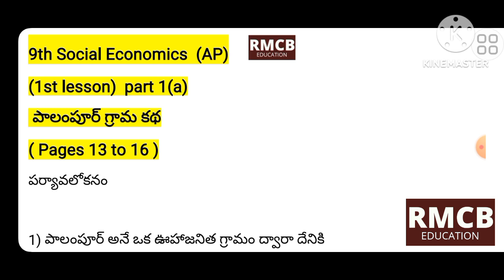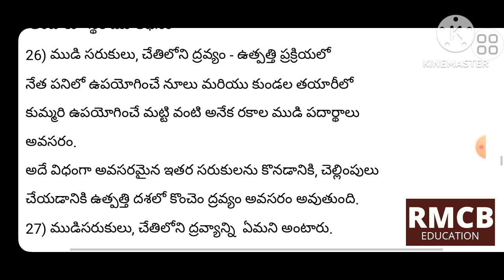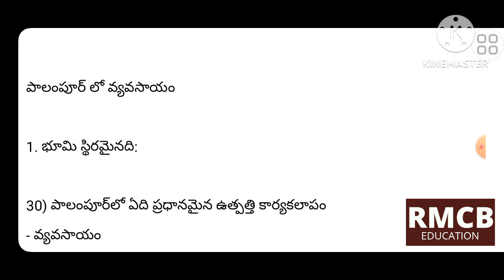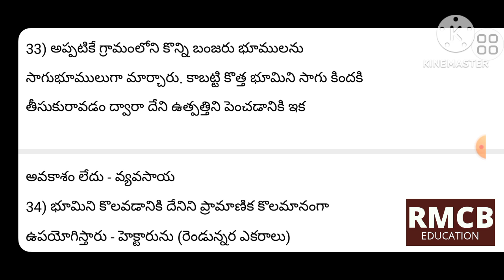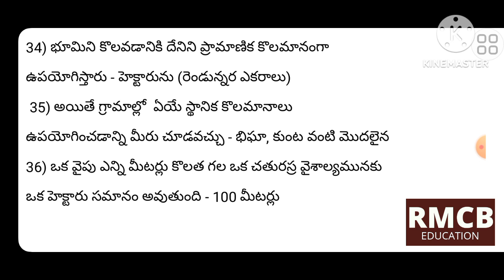9th social Economics 1st lesson పాలంపూర్ గ్రామ కథ part 1(a) (pages 13 to 16) AP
apdsc classes
tet classes aptet classes dsc classes in telugu ap tet classes in telugu tet classes in telugu appsc group 2 classes in telugu appsc group 4 classes in telugu